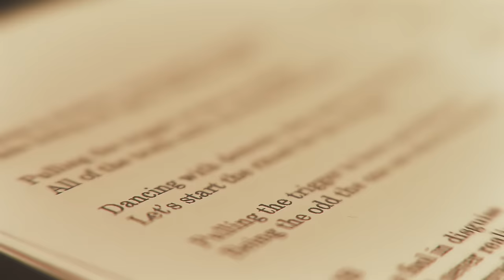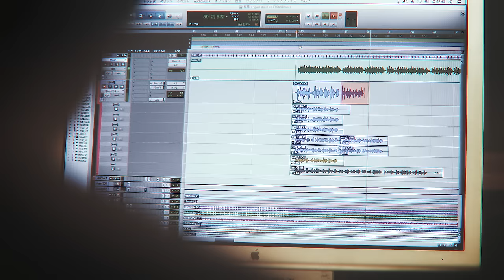LOVEBITES / The Crusade [MUSIC VIDEO]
Here is the video to "The Crusade" taken from LOVEBITES new mini-album 'BATTLE AGAINST DAMNATION’, out 8 June 2018!
Mixed by Mikko Karmila / Mastered by Mika Jussila at Finnvox Studios, Helsinki, Finland

‹European Dates›
August 4, 2018 [WACKEN OPEN AIR] Wacken, Germany
August 10, 2018 [BLOODSTOCK OPEN AIR] Walton Upon Trent, UK

THE CRUSADE
(Music by miyako / Lyrics by miho / Arranged by LOVEBITES & miyako)

Walking in shadows, immersed in deception
While hiding our agony, faking a smile
Pulling the trigger to lose my religion
All of the truth ends up murdered by lies

Dancing with demons, they seem to be fond of me
Let’s start the ritual for the revenge
Pulling the trigger to burn non-believers
Being the odd one out drives me insane

I’m a fool in disguise
You’d never realize
Found myself in its song
Where else would I belong?

Break free
Fight to live on, forever strong
Break free
Heart made of steel, show me what’s real
Deep down
My heartbeat and blood burning with love
Deep down
It’s time to begin the crusade

Wanting an answer, but losing myself
While I’m hiding my anger behind empty smiles
Pulling the trigger to punish the traitors
All of your words were just nothing but lies

Crawling in chaos, I’m losing my breath, tell me
What do you see through your sinister eyes?
Pulling the trigger to kill the oppressors
I had no choice but to hide when I cried

Break free
Always believe, hope is the key
Break free
Heart made of steel, knight of ordeal
Deep down
Destroy the restraints, never again
Deep down

Break free
Break free
Deep down
Deep down
Be true to yourself and your beliefs
It’s time to get up and breathe